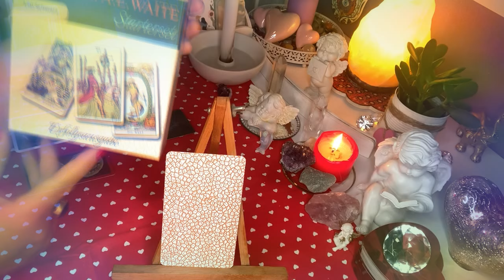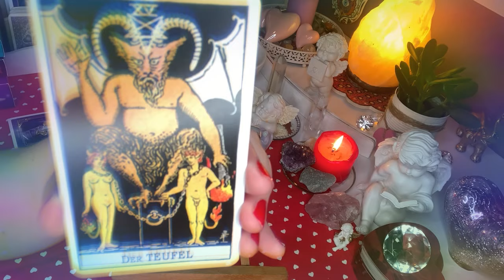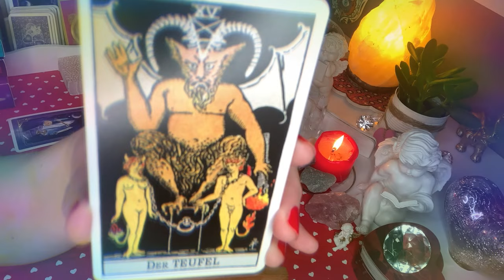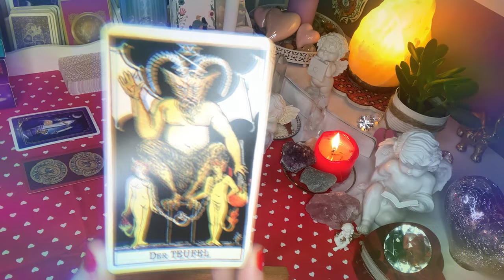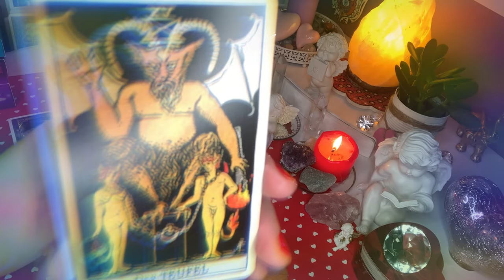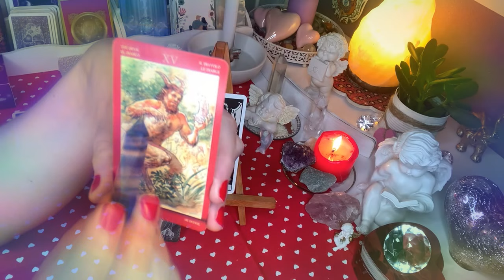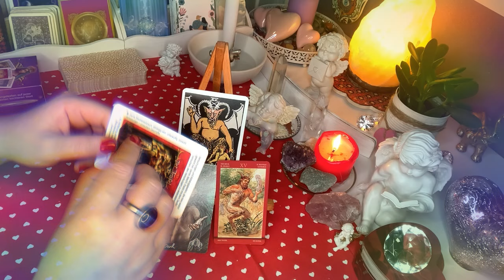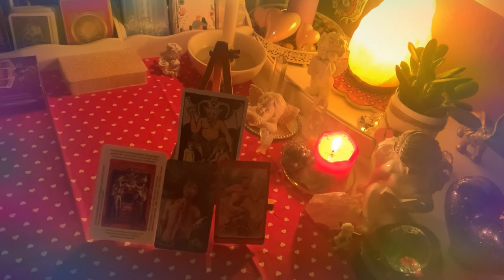Karta dnia☯️Karty Tarota☯️SRODA, 16#czerwiec 2021😇orakel tarot lenormand wrozby karten magia👿😈👿